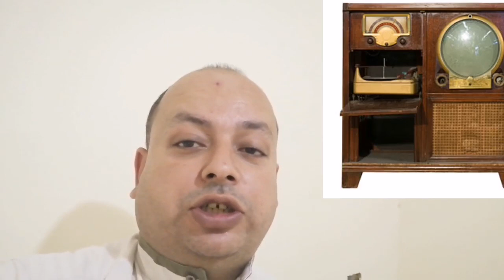التلفزيون The television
التلفزيون من أهم الاختراعات في العصر الحديث ، لتأثيروا الكبير ، لانوا أداةً للتعليم، والتواصُل بين الناس، كمان أداه لتوصيل  المعلومات، والأخبار، وللتسلية، والترفيه لكل  الناس في مُفي كل الدنيا اختراع التلفزيون ومين اللي اخترعو والمراحل اللي مر بيها ده عنوان فيديو النهارده وده اللي هنعرفو بعد الفاصل لكن اعمل اشتراك الأول للقناه وفعل الجرس َاستني لما تسمع الفيديو لو عجبك اعمل إعجاب
 اختراع التلفاز كانت بداية اختراع التلفاز في سنة 1927م، أتعرض يومها بنجاح لأوّل مرة في سان فرنسيسكو على ايد المُخترع فارنسورث